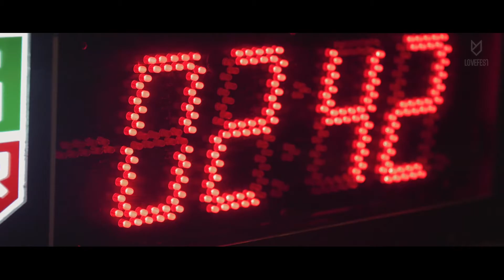Valentino Kanzyani & Dejan Milicevic & Marko Milosavljevic at Lovefest Fire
🔰🔥💣 Take a look at the extraordinary performance of the legendary techno trio that "burned" the clabbers in the biggest Belgrade warehouse. A four-hour set by Valentino Kanzyani, Dejan Milicevic, and Marko Milosavljevic, and always a lovely crowd dancing till dawn 💣🔥🔰